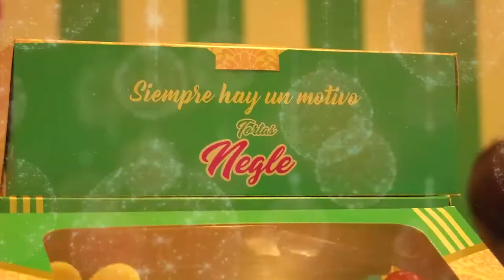JUDICIALIZADO JULIO YAMIN, EL 'RAMBO' CRIOLLO